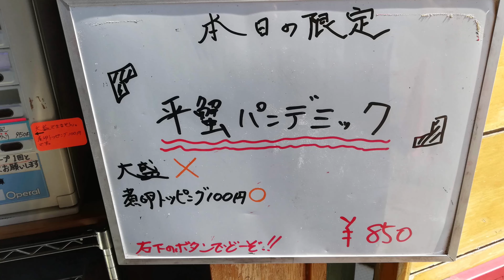宮城県黒川郡大衡村「麺ハウス こもれ美」平蟹パンデミック☆本日の限定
お立ち寄りいただきありがとうございます(^.^)(-.-)(__)

らーめん変人によるラーメン専門chです
東北中心に全国のラーメンを食べ歩いております